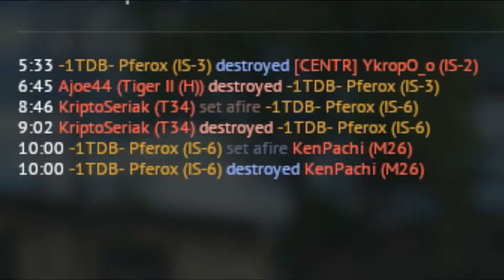War Thunder Sucks I've Been Bribed 082519